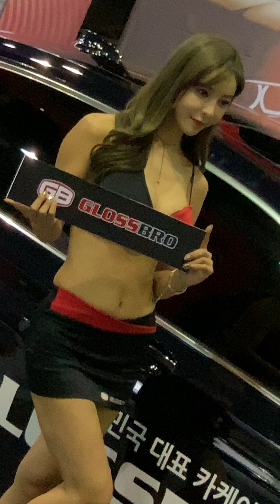191005 레이싱모델 김미진/소이 외 - 2019 오토살롱위크 포토타임